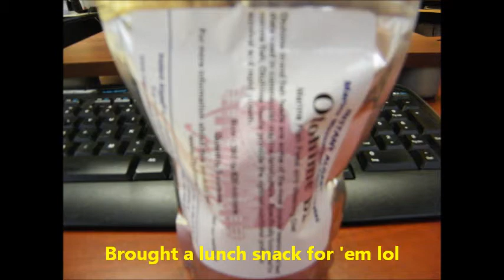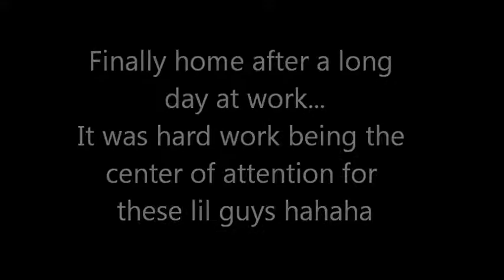Arrival of Tangerine Albino's ...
This is the Pair of ProAquatix Tangerine Albino's I was talking about on my blog... aren't they cute? So far so good, acclimated them at work after they arrived... and they are settling in to their new surroundings here at home :)

YouTube  glitch will not allow me to post more to the comment- so please read :

they give you all the information- they have giveaways that they list on their actual site, as well as their Facebook page, which you can link to from their site - check it out - very cool !